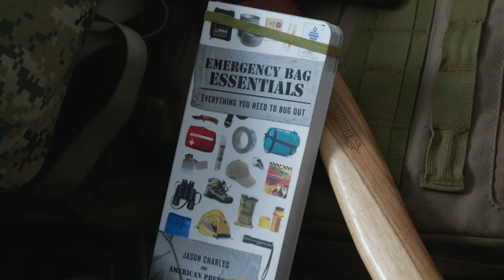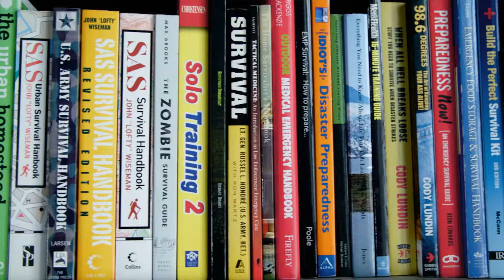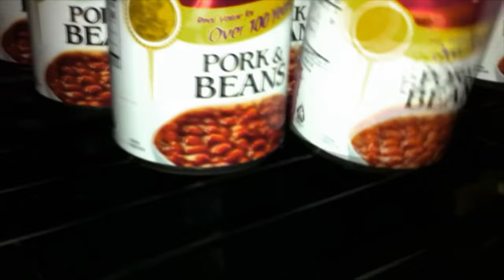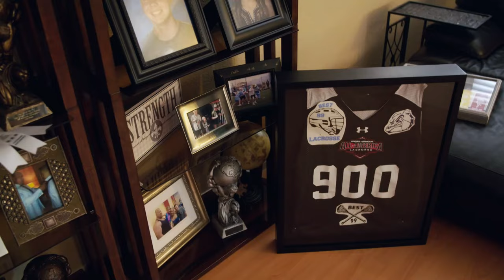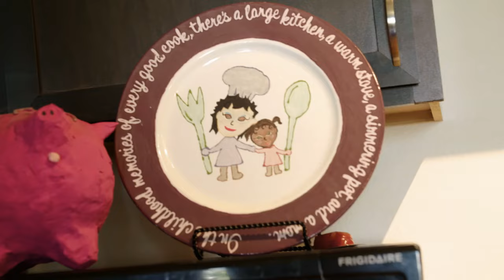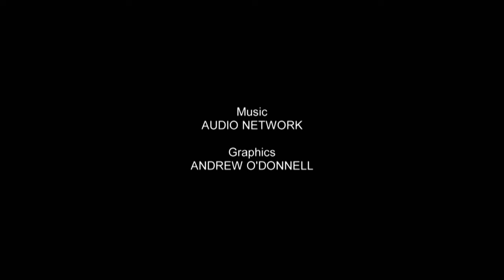Vegas Family's World Records - World's Most Extraordinary Families - S01 EP05 - Documentary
Join the Charles family as they showcase their prepping skills, from bugout bags to bushcraft. Witness the Vegas family's extraordinary strength, holding world records and lifting spirits. Explore the Ferrario family's remarkable journey, overcoming brittle bones with love and adoption. From emergency preparedness to strongman feats and familial bonds, discover the extraordinary lives of these diverse families.

Explore the dynamic definition of family in our modern world with World's Most Extraordinary Families. This uplifting series delves into the lives of families worldwide, each embracing unconventional lifestyles. From cohabiting with a 2000lb bison to other extraordinary choices, these families challenge societal norms while radiating happiness and pride. Join us on a journey of inspiration as these families redefine what it means to be extraordinary, proving that happiness comes in many unique forms. Discover their positive and eccentric stories in each compelling episode.